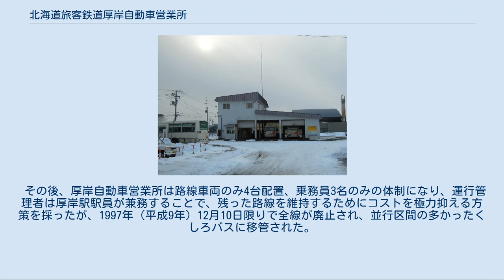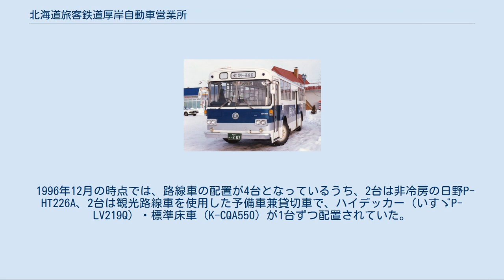北海道旅客鉄道厚岸自動車営業所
ジェイ・アール北海道バス
くしろバス厚岸営業所（旧：JR北海道バス厚岸営業所） 2014年3月 北海道旅客鉄道厚岸自動車営業所（ほっかいどうりょかくてつどうあっけしじどうしゃえいぎょうしょ）は、かつて存在した国鉄バス・北海道旅客鉄道バス（JR北海道バス）のバス営業所である。
 標茶村（現：標茶町）と太田村（現：厚岸町太田）の間には1938年（昭和13年）に殖民軌道知安別線が敷かれたが、ほとんど使われず数年後には撤去された。
標茶村と厚岸町を結ぶ道路（現：北海道道14号厚岸標茶線）は経済の中心が厚岸町から釧路市へ移行するに連れて重要性は低下していたが、太田村の開拓が進んだことから交通機関の整備が課題となっていた。
標茶村、太田村、厚岸町の3町村は、かつて菱川線として鉄道建設が計画された厚岸駅 - 太田 - 標茶駅の間に省営自動車路線を誘致することを決め、1945年（昭和20年）11月20日に札幌鉄道局へ3町村長連名の陳情書を提出した。
陳情運動は実を結び、1947年（昭和22年）12月27日に厚岸自動車区と同区標茶派出所が開設され、厚岸 - 太田 - 標茶間でトラックによる生活物資輸送が開始された。
 標茶村の虹別地区は標茶市街地とを直接結ぶ交通はなく、殖民軌道で別海村（現：別海町）の西春別駅へ出て標津線に乗り換える不便を強いられていた。
標茶村では1949年（昭和24年）10月に標茶駅 - 虹別 - 計根別駅間などでバスおよびトラック路線の陳情を開始。
1952年（昭和27年）に釧根線標茶駅 - 西別駅（後の別海駅）間で試験運行が開始され、1953年（昭和28年）2月20日より正式運行となった。
同年11月28日には標茶駅 - 標茶高校間の運行も開始した。
 厚岸線は1950年（昭和25年）に厚岸駅 - 太田間で試験運行を開始し、翌1951年（昭和26年）12月12日に正式運行となった。
標茶へは路線免許延長申請を太田 - 標茶 - 弟子屈で行っており、同時期に東邦交通（現：くしろバス）が釧路 - 標茶 - 弟子屈、標茶町の製材工場会社が標茶 - 弟子屈の申請を行ったため、標茶 - 弟子屈間が三者競願となり調整が図られた。
遅れること約2年後の1953年（昭和28年）11月28日、太田 - 標茶駅が開業し当初目的であった厚岸 - 標茶間が全通した。
標茶 - 弟子屈の免許は東邦交通（現：くしろバス）が取得した。
 1951年（昭和26年）に運行開始した厚岸線は、鉄道線の短絡という使命の下に、厚岸駅と標茶駅を結ぶ路線として運行された路線である。
1953年（昭和28年）には同様の使命を有する釧根線も標茶駅と西別駅（当時）を結ぶ路線として運行を開始している。
また、1965年（昭和40年）には景勝地である尾岱沼への路線として尾岱沼線が開業した。
尾岱沼線は、国鉄バスでは最東の路線となった。
 しかし、釧根線は輸送人員が北海道内の国鉄バスの中でももっとも少ない部類で、バス利用者数の減少と合理化の中で、1977年には別海町内の路線は休止となり別海町営バスに代替。
残された標茶 - 虹別間は通学輸送に特化したダイヤで存続した。
厚岸線は厚岸町内での流動が多く、標茶側は2往復のみの運行であった。
1991年（平成3年）に花咲線運輸営業所の直轄組織となることで鉄道との一貫輸送体系を強化する動きもあったが、1993年（平成5年）4月1日には厚岸線の下新拓以北と釧根線標茶 - 虹別が廃止され、標茶町有バスに代替された。
 その後、厚岸自動車営業所は路線車両のみ4台配置、乗務員3名のみの体制になり、運行管理者は厚岸駅駅員が兼務することで、残った路線を維持するためにコストを極力抑える方策を採ったが、1997年（平成9年）12月10日限りで全線が廃止され、並行区間の多かったくしろバスに移管された。
撤退後、敷地と設備はくしろバスに譲渡され、同社厚岸営業所が移転している。
 標茶駅前 釧根本線 尾岱沼線 主にいすゞ車・日野車が配置されていた。
 1996年12月の時点では、路線車の配置が4台となっているうち、2台は非冷房の日野P-HT226A、2台は観光路線車を使用した予備車兼貸切車で、ハイデッカー（いすゞP-LV219Q）・標準床車（K-CQA550）が1台ずつ配置されていた。